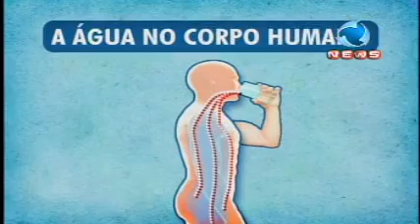Programa Ressoar - nº173 - exibido 22/05/11 -- Parte 2 - Minuto da Floresta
A água é um elemento fundamental para o planeta e para todos os seres! Preservar e promover seu uso consciente é fundamental para a nossa sobrevivência. Saiba mais sobre ela no Minuto da Água do Ressoar.